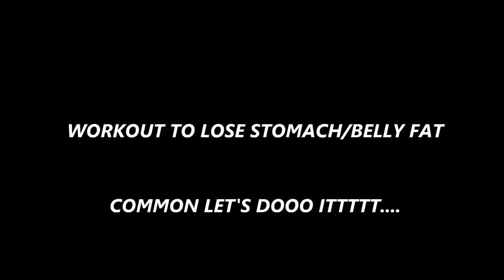30 Minutes WORKOUT To Get a FLAT STOMACH (BODY TRIANGLE is very effective )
Do this twice daily with a small diet.. Trust me U ll see a very magical result. I am taking lil time to describe the workouts in this video so pls try to WALK in position  n breathe IN & OUT wen am talking, I don wan u to loose tat workout flow dears
STAYHOME STAYSAFE